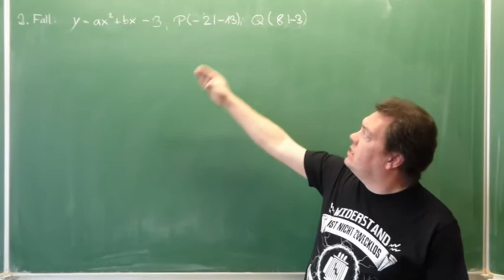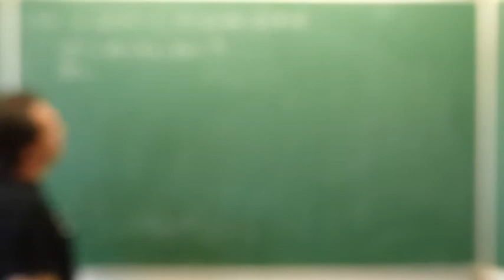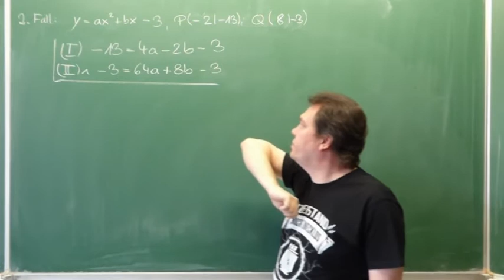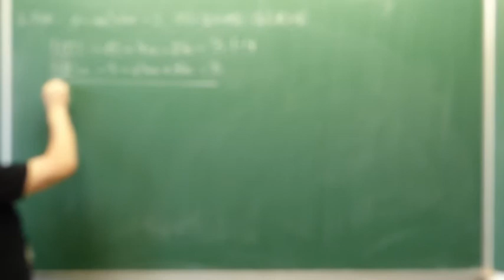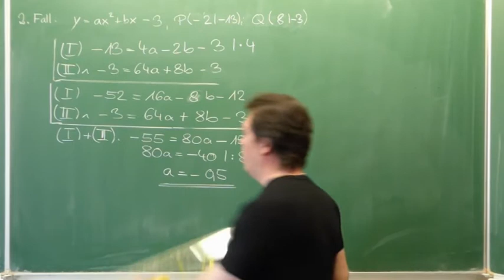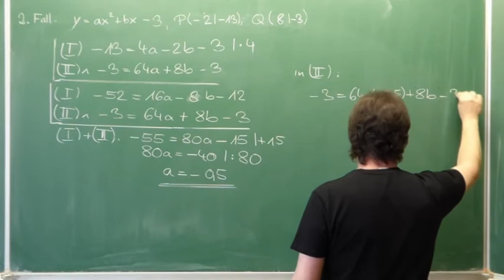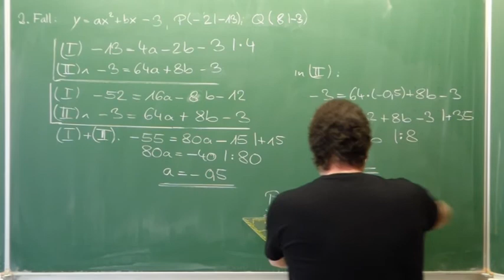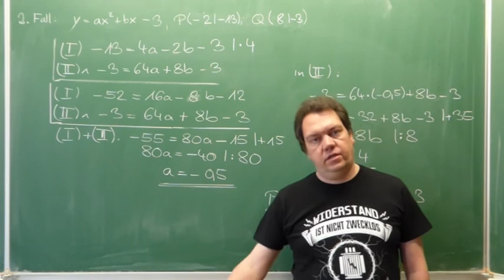6. Rechnerische Ermittlung der Funktionsgleichung (c bekannt)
In diesem Video wird erklärt, wie man die allgemeine Form einer quadratischen Funktion rechnerisch ermitteln kann, wenn die Variable c sowie zwei beliebige Punkte, durch welche die Parabel verläuft, bekannt sind. Hierbei handelt es sich um den schwierigsten Fall. Nach dem Aufstellen des LGS muss man hier zunächst geschickt "über Kreuz" multiplizieren, damit man das "Additions-" bzw. "Subtraktionsverfahren anwenden kann.